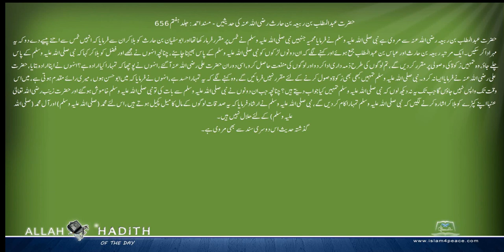حضرت عبدالمطلب بن ربیعہ بن حارث رضی اللہ عنہ کی حدیثیں Musnad Ahmed Urdu مسند احمد اردو